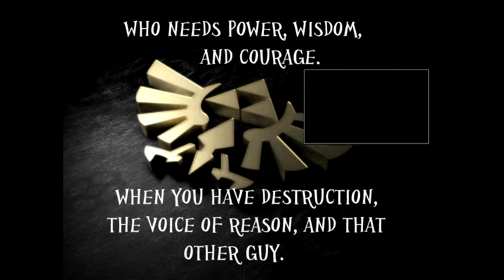Minecraft Mayhem w/The Dashing Tri-Force - Castlevania Ep. 3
The Mayhem Continues

Clip Malfunction at the end, but whatever.